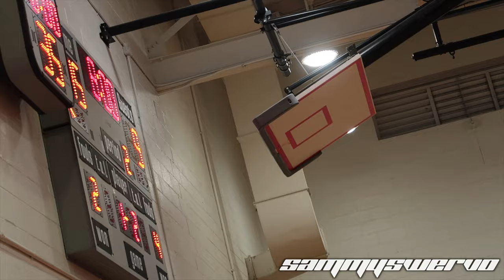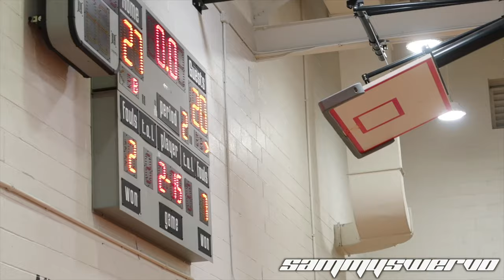SOUTH SHORE VS CANARSIE HIGH SCHOOL!!! RIVAL TEAM FACE OFF!!! EPS.11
GOD FIRST!!!
LINK TO PLAYLIST video is a episode to my series that I started where I recored games around New York . Todays episode is Canarsie vs south shore two rival teams who both are skilled on the court.
NYC ON TOP.
ROAD TO 600 BY THE END OF JAN!